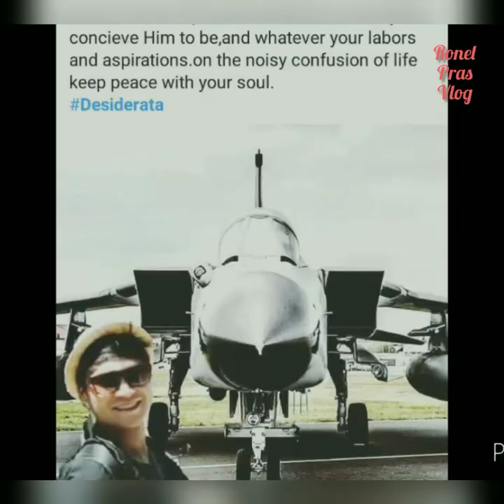How to Express Gratitude of Reaching Out 1500 subscribers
Leaping a beautiful journey in YT world